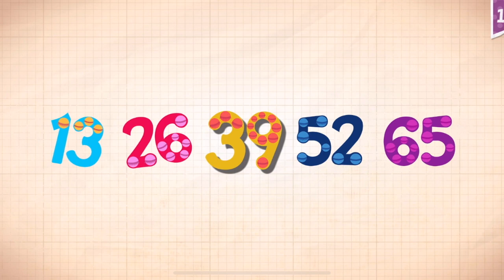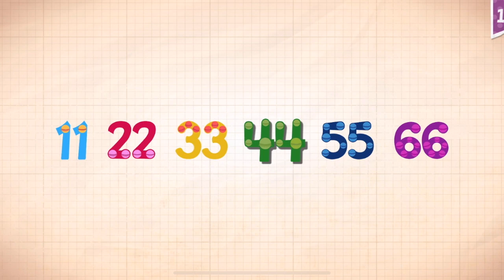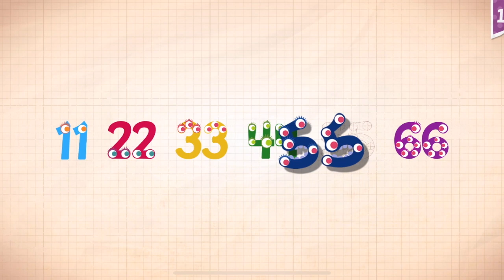Endless Numbers Learn To Count 1 to 10 Best App For Kids Count 1 to 50